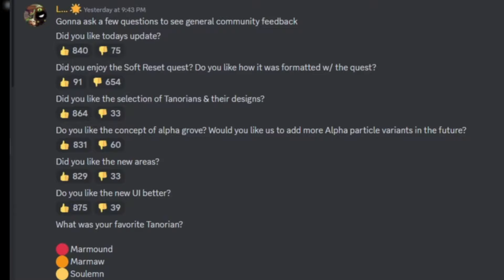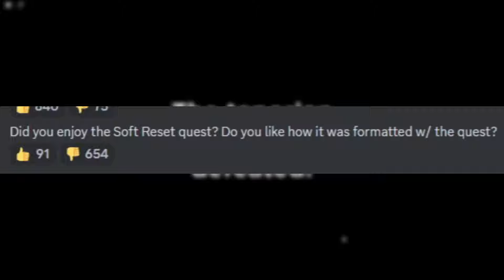Hallusion Quest EASIER + New Auras & Updates! | Tales of Tanorio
Playay
MegaAuri500
Marowakky
ThinkRun
h2oshayla
Foecoiz
Jairo Solis
Taco_cat2250
DinkyTheDoughnut

Tales of Tanorio is a Roblox MMO Creature Catching Game centered around collecting, battling, and trading creatures called "Tanorians" on this channel we post theorys, leaks, & guides and keep you up to date on all the latest Tanorian News!